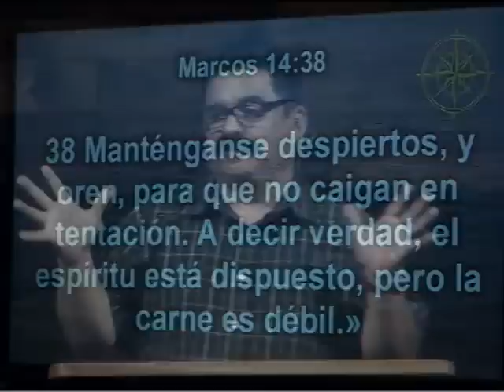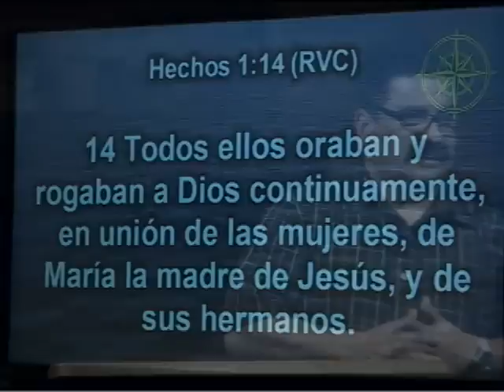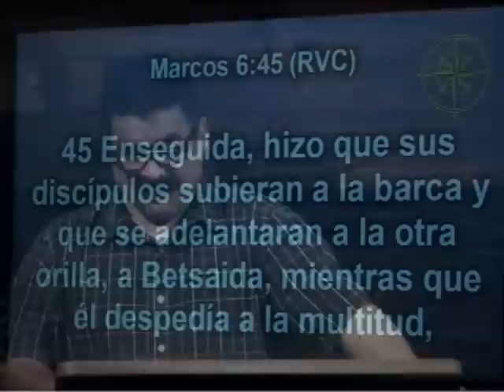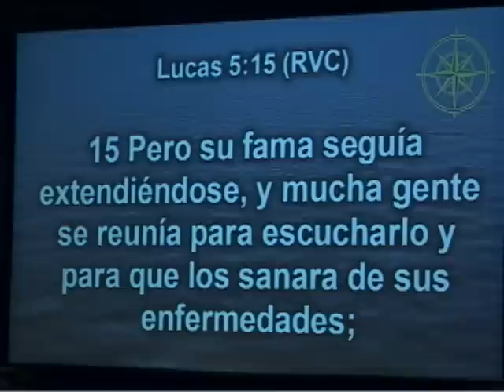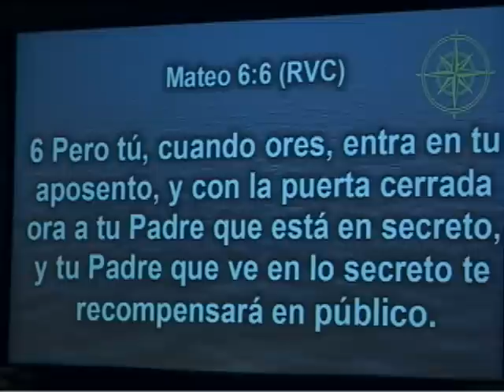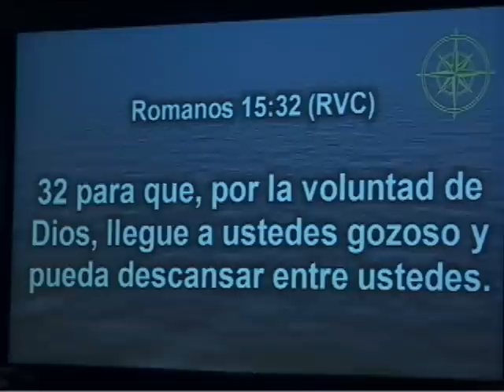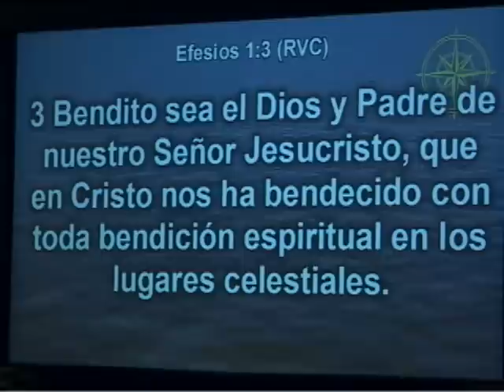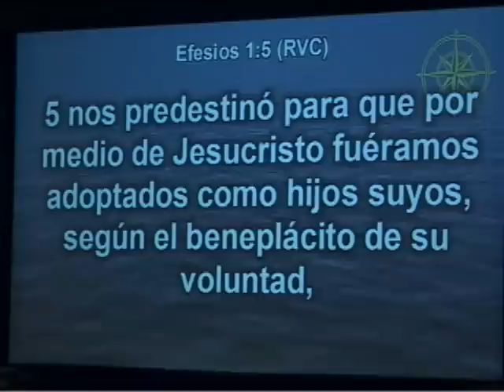Génesis 32:22-32 "Transformado de Jacob a Israel" Mensaje del Martes 03/010/15 Carlos Alvarado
Te invitamos a que nos acompañes todos los martes para nuestro SERVICIO de MEDIA SEMANA.  El tercer martes de cada mes celebramos nuestro SERVICIO DE COMUNIÓN. Te esperamos!!!

Cada martes tenemos un tiempo de compañerismo con los hermanos y hermanas  después de nuestro servicio, ven y acompáñanos.

También te invitamos a que nos acompañes los DOMINGOS a las 11:00am para nuestro Servicio de Adoración en Español en EL AUDITORIO de McMILLIN Elementary School
ubicado en:

Durante todos nuestros servicios regulares tenemos clases para niños de todas las edades. Los domingos los niños estarán con sus padres durante el tiempo de adoración y luego serán llevados por sus maestros a sus salones de clase.

En sus clases los niños disfrutarán de un gran tiempo con sus amigos en clases divertidas, con manualidades, y fieles maestros que los aman y les enseñaran La Palabra de Dios.

También contamos con estudio Bíblico para JÓVENES de JR. HIGH & HIGH SCHOOL. Este grupo le proveerá a sus hijos adolescentes y jóvenes de un lugar y ambiente en donde podrán aprender y ser retados por La Palabra de Dios, y en donde podrán disfrutar de juegos de acuerdo con su edad y del compañerismo con sus amigos de una manera sana.